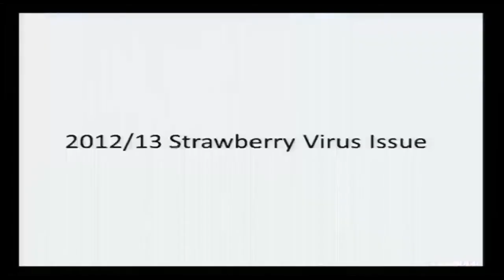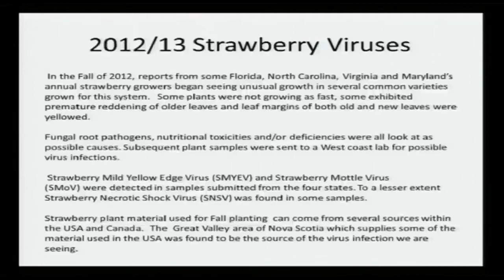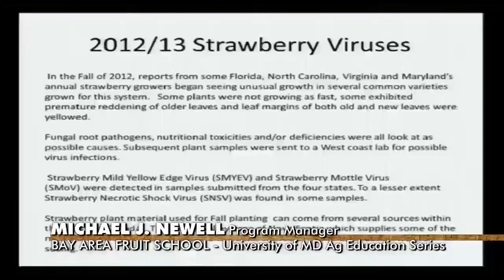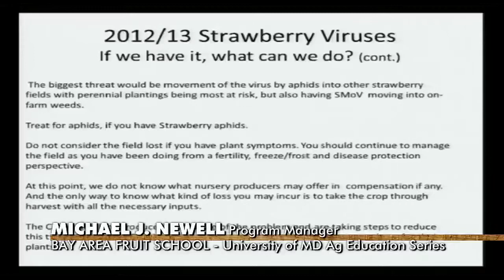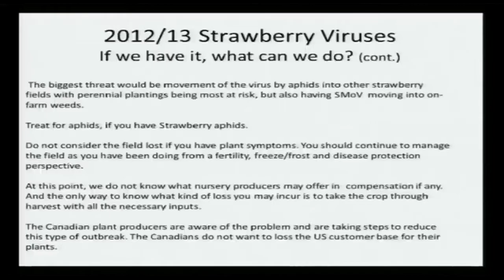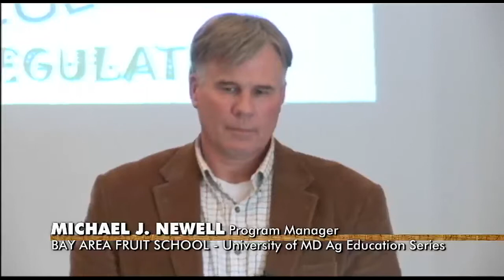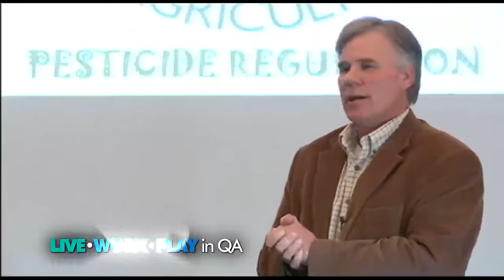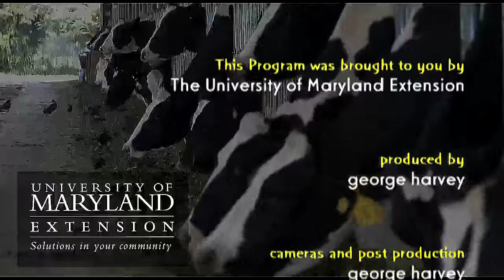BAY FRUIT SCHOOL 2013-FRUIT RESEARCH AT WREC